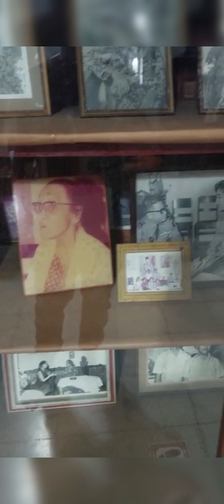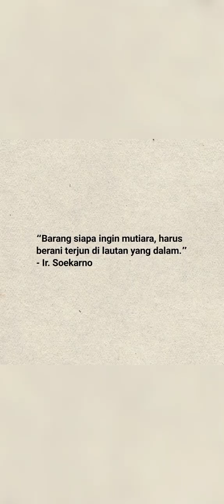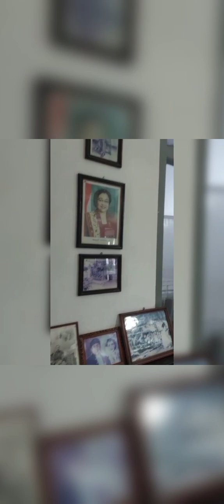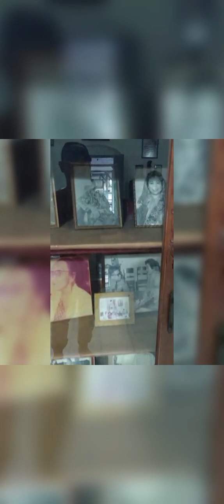PAK JACK HERMAN DAN PAK DIDIT SILAHTURAHMI DI KEDIAMAN BUNG KARNO BLITAR